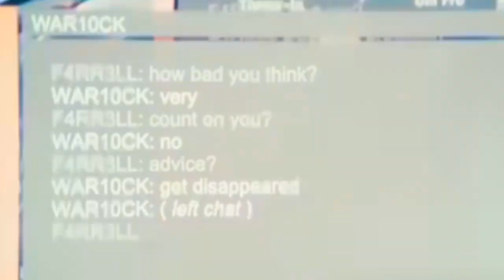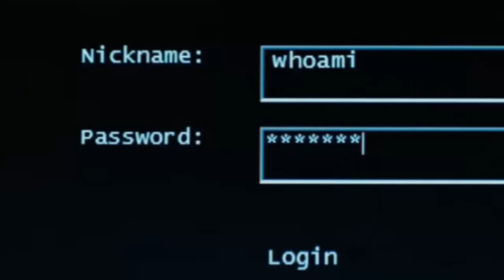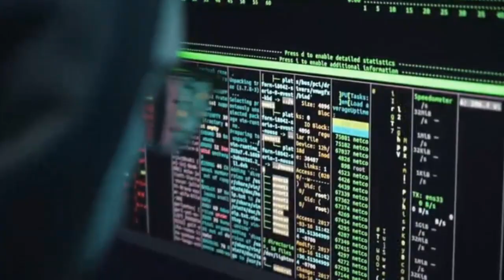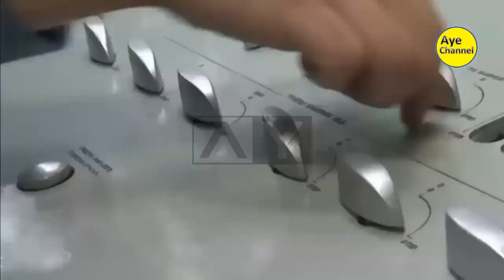PUTIN MURKA.!! Bersama Negara Negara Islam Mulai Lakukan Serangan Ke Israel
Vladimir Putin adalah sosok presiden rusia yang dikenal memiliki solidaritas tinggi serta hubungan baik dengan umat muslim di seluruh dunia. Tak sedikit sikap dan tindakannya dianggap menguntungkan serta melindungi keberadaan umat muslim di negara rusia.

Konten ini hanya sebagai bentuk hiburan atau cerita fiksi semata.